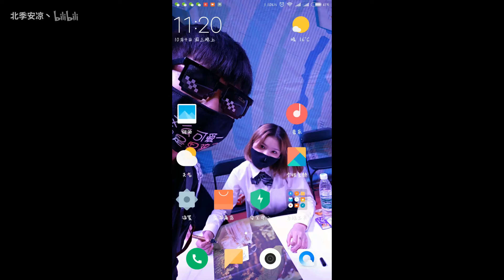惊现双笙小姐姐的语音聊天记录♥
抱歉(。・＿・。)ﾉI’m sorry~
应要求，以删除双笙演唱 采茶纪 的视频！
此视频作为补偿吧！
另外如果有人想要双笙演唱视频的话可以去微博或者私信我！
但请不要放到网上，谢谢！

其实这不是双笙，这是我伙伴，怎么样声音是不是很像^_^